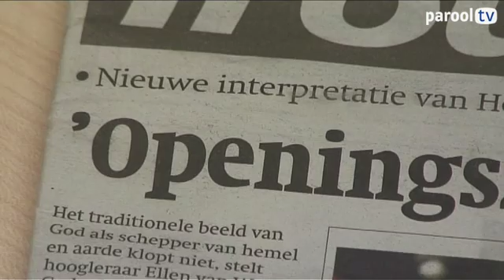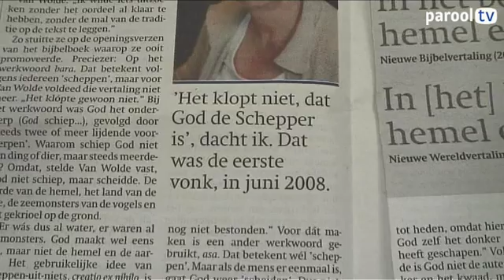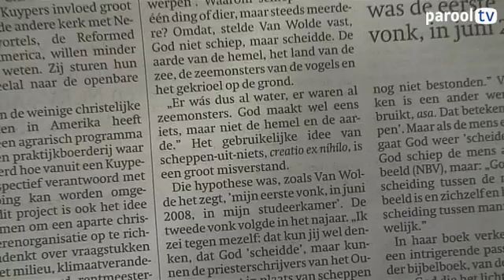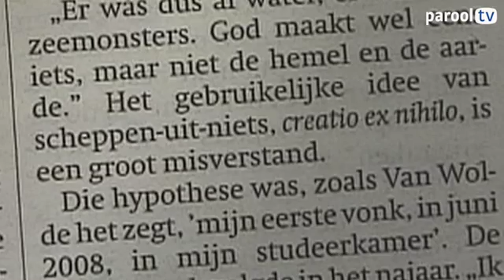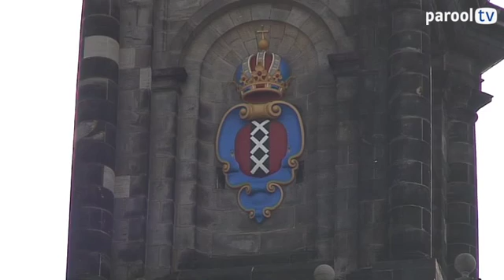'Openingszin Bijbel klopt wél'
Volgens dominee Fokkelien Oosterwijk, predikant van de Westerkerk, kan God zowel 'schepper' worden genoemd als 'scheider'. Sterker nog, wat volgens hoogleraar Ellen van Wolde van de Radboud Universiteit een enorm verschil is, maakt volgens Oosterwijk niet alleen niets uit, het is zelfs 'niets nieuws. Dit is iets wat we al lang weten in theologenland.' Ze vindt de ophef rond het onderzoek van Van Wolde dan ook 'een hype'.